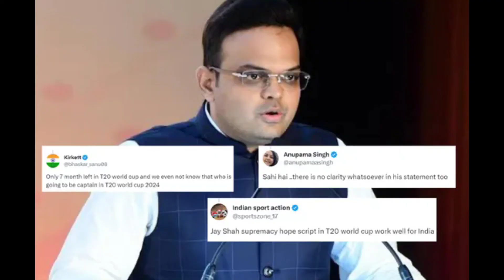BCCI के सचिव जय शाह ने फिर से रोहित शर्मा के नाम पे लगाया मुहर, t20 Worldcup 2024 का कप्तान बनाया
नमस्कार दोस्तों आप सभी का बहुत-बहुत स्वागत है आपके और हमारे चैनल CRICKET HINTS यूट्यूब चैनल पर दोस्तों आपको हमारे इस चैनल पर क्रिकेट से रिलेटेड न्यूज़ मिलती रहती है जैसे कि Cricket live match, cricket news, cricket update, world cup news, T20 worldcup news, IPL News, Ipl live match,  ऐसी ही और भी बहुत सारी क्रिकेट की जानकारी हम आपको इस चैनल पर समय समय पर देते रहते हैं।

NOTE: ALL THE IMAGES/PICTURES SHOWN IN THE VIDEO BELONGS TO THE RESPECTED OWNERS AND NOT ME.. I AM NOT THE OWNER OF ANY PICTURE IN SHOW

        Thanks❤🌹🙏🙏🙏🙏🙏🙏🙏🙏